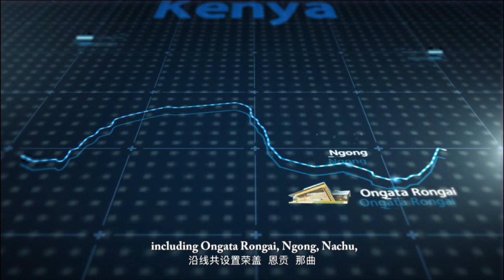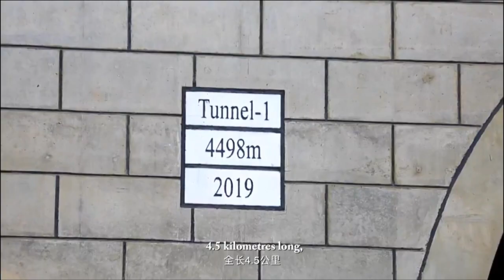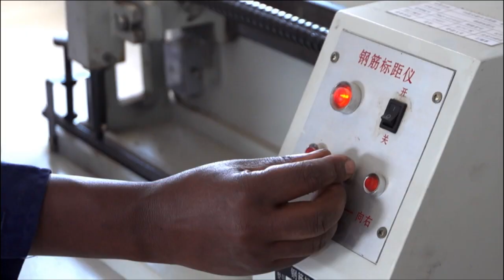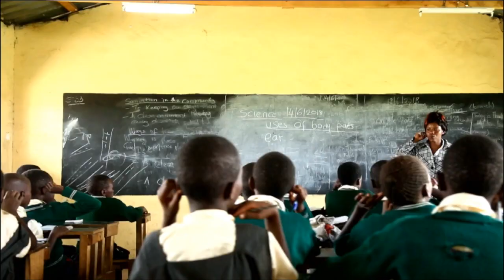Awesome, SGR Phase 2A is about to be completed!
Standard Gauge Railway built by China Communications Construction Co., Ltd., is an important part of the “Belt and Road” construction, which embodies the sweat and wisdom of the builders of the two sides. Once the SGR Phase 2A (Nairobi to Naivasha section) is completed and opened to traffic, it will speed up the circulation of goods and personnel, promote the economic development of the inland areas of Kenya, and bring opportunities for the people along the way.

At the same time, the completion of SGR Phase 2A will also lay a good foundation for the construction of the second and third phases of the Railway. In the long run, it will be conducive to the construction of the eastern African railway network.